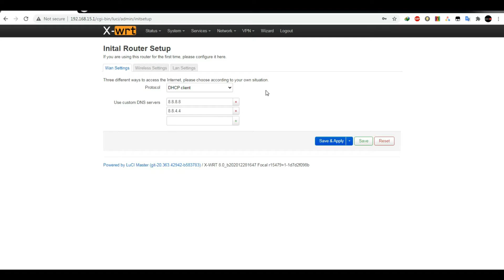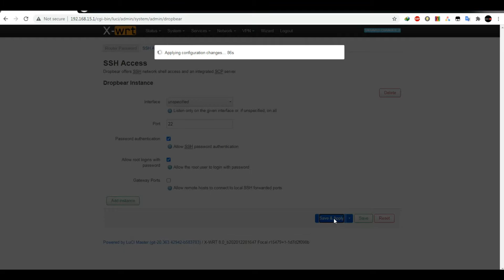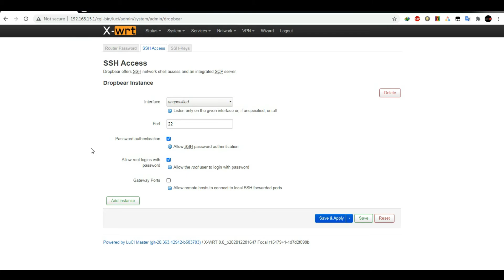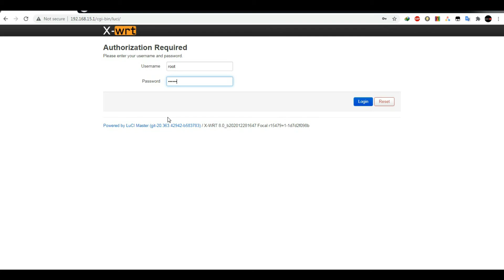How to Enable Newifi Software Button in XWRT Firmware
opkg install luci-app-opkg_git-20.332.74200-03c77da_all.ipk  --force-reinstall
LEGIT SHOPEE LINKS:
JUANFI MIKROTIK PISO-WIFI KIT:
RPI/OPI PRODUCTS:
OUTDOOR AP & ROUTER:
P2P PRODUCTS:
MIKROTIK PRODUCTS:
Mikrotik Crs326-24g-2s+Rm Cloud Router Switch 24 Gigabit Port With 2 Sfp+